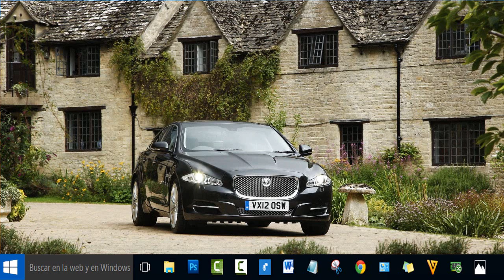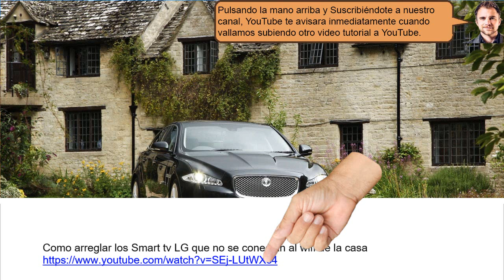Como fotografiar los negativos de celuloide y las fotos antiguas con Smartphone scanner - fácil 2019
omo fotografiar los negativos de celuloide y las fotos antiguas con Smartphone scanner
Sacamos Smartphone scanner de su caja.